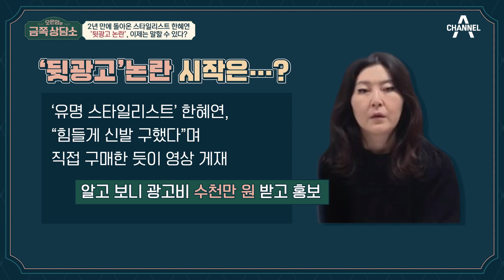PPL숨기고 '내돈내산' 논란의 전말은? '뒷광고 논란' 이제는 말할 수 있다! | 오은영의 금쪽 상담소 58 회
조심스럽지 못했던 지난날에 대한 후회와 반성
온전히 혜연의 잘못이 되어버린 논란..
이제는 말할 수 있다!